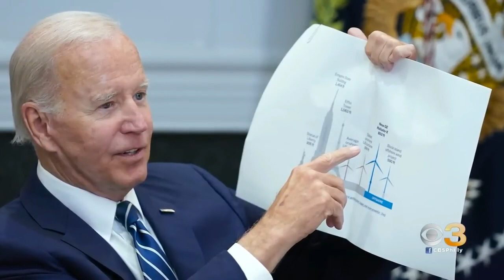Most people are still in denial.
"The most common theory is that denial is about maintaining one’s sense of emotional security. Something about what is being faced threatens the denier’s sense of emotional security. This means that something triggers their anxiety or something painfully intolerable, their thoughts or feelings. Denial becomes the refuge to keep these thoughts and feelings sequestered."

Alternate Title: We Lost.

"This shows the Earth's Energy Imbalance from a new perspective.
We have changed the rate at which heat accumulates on our planet beyond anything ever before.
We are finding out what this means together."

“66 days of continuous daily record breaking for the Northern Hemisphere surface air temperature!
“This is not a linear warming rate!”

Climate Researchers Warn Only Hope For Humanity Now Lies In Possibility They Making All Of This Up